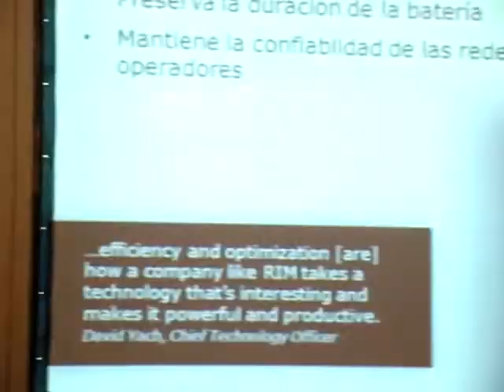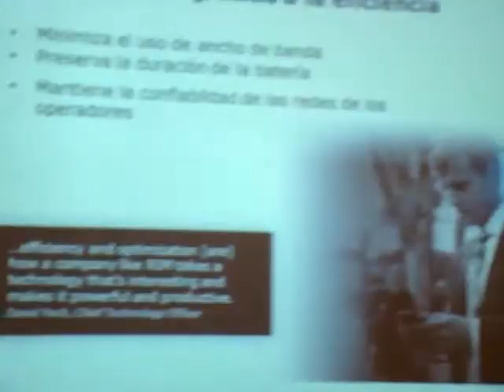TICS 2011: Pablo Grassi de RIM. Movilidad empresarial (24-8)